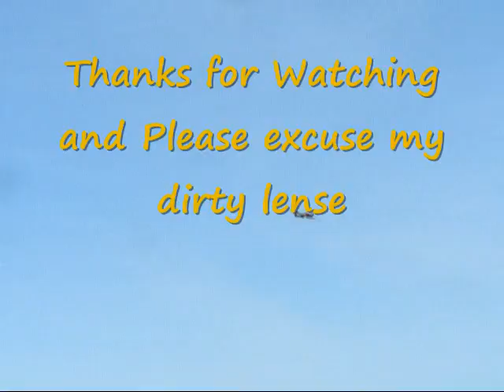Seen at the Field May 25th 2011 0003